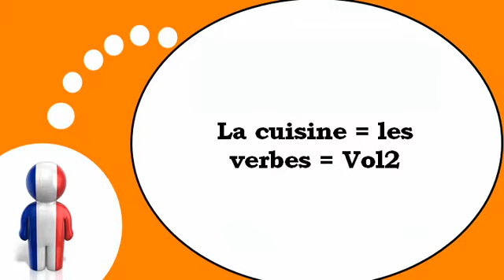Curso de francés = La cocina y la cocina # Los verbos # 2